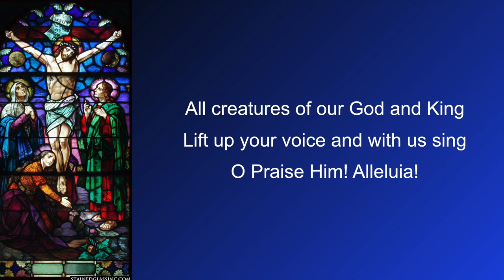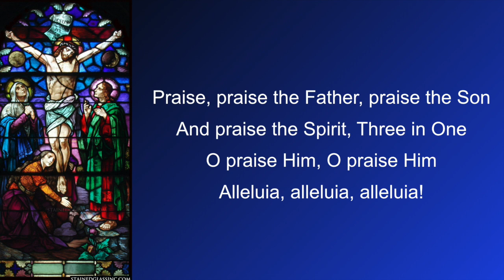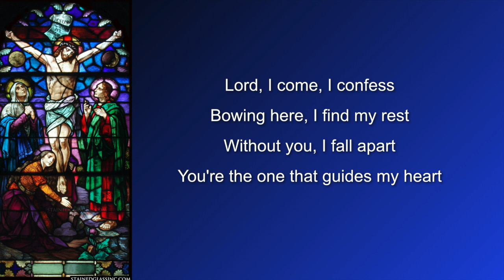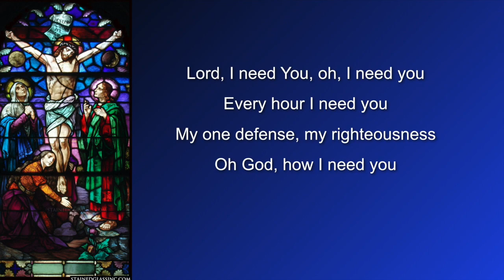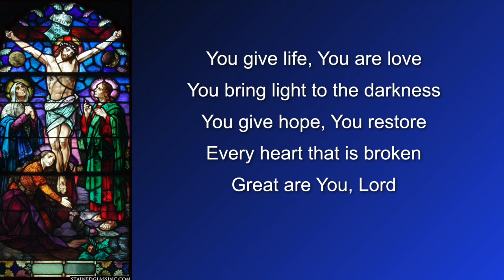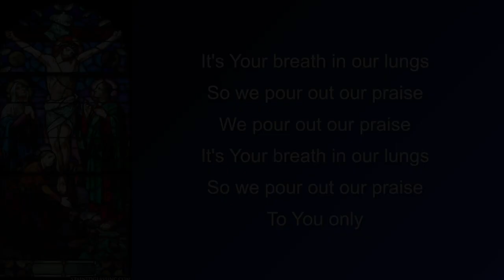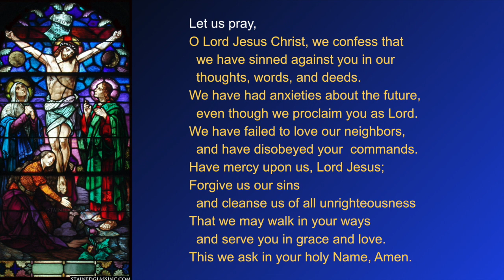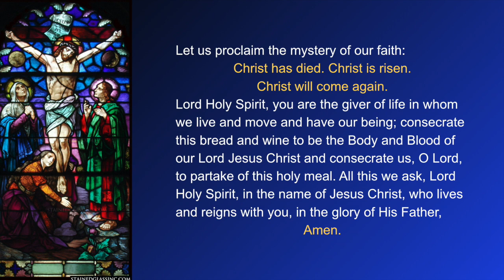April 5, 2020